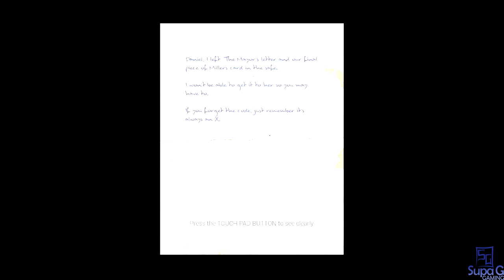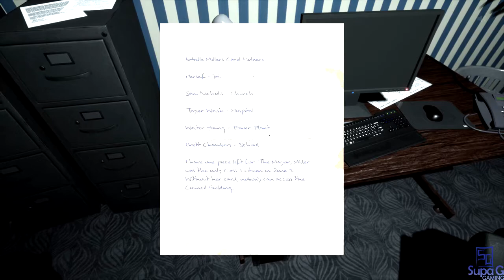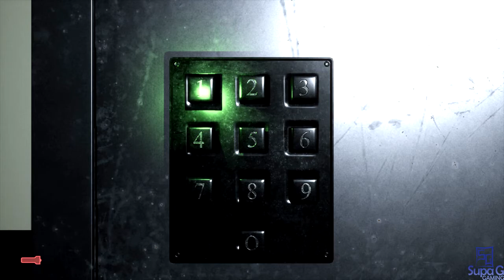AND WHY DID I DO THIS TO MYSELF AGAIN?! | WELCOME TO HANWELL | A Scareplay | PS4 PRO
WELCOME TO HANWELL | Playstation 4 PRO Gamplay | SUPA G GAMING

My playthrough of WELCOME TO HANWELL on the Playstation 4 PRO console will be a full and complete gameplay, walthrough and ending of the WELCOME TO HANWELL video game. This is PART 1 of my WELCOME TO HANWELL gameplay walkthrough. My WELCOME TO HANWELL playthrough will consist of the entire game from beginning to end, finding all the witches eyes, anomaly's, DNA, encountering all enemies, exploring the entire game and map, use of all weapons, finding all locations, solving all puzzles, finding the flashlight, UV Light, keys, card pieces, documents, and more.

Here is the link for the Gaming Chair I Ordered. Tremendous shout out to FURIOUS GAMING! This chair is EVERYTHING!!

WELCOME TO HANWELL

Open World Horror

Welcome to Hanwell, once a safe haven from the horrors of the world, now a cesspit of anomalous scum. Explore a dense open world of terror, every building a unique location with it's own story to tell. Strung together by the remenants of Hanwell.

Hanwell

There is something deeply unsettling about Hanwell. Unexplained noises, something in the corner of your eye or laying just beyond the shadows create an atmosphere that will keep you constantly on edge.

Monsters, known in the game as Anomalies, roam the streets. They occasionally get into the once protected buildings. What you do with them is up to you, be resourceful and pick up whatever you can find in order to fight them, if you think you can handle it. Or run. And don't look back.

There is an entire city to explore, featuring different environments each more distinct than the last. From residential homes, old English pubs, parks, stores, supermarkets and government buildings, all the way to the infamous HCPP research center. Each location holds its own backstory, leading to your arrival. Upon which there will always be something happening.

The Hanwell Council of Public Protection

When the anomalies first emerged, the Hanwell Council of Public Protection (HCPP) was formed to keep residents safe.

Providing equipment and expertise on prevention and preparation. With the help of the HCPP, Hanwell became one of the safest, if most inconvenient places on the planet. But the council has fallen, you try to carry on as normal, but failing equipment and lack of warning has become a major issue. In addition to this, you are being stalked by a mysterious individual who seems to be everywhere.

The rest of the world closed the gates and left Hanwell to rot. Thus begins your journey...

Warning!

This game contains flashing images which may have an adverse on people suffering from photosensitive epilepsy.